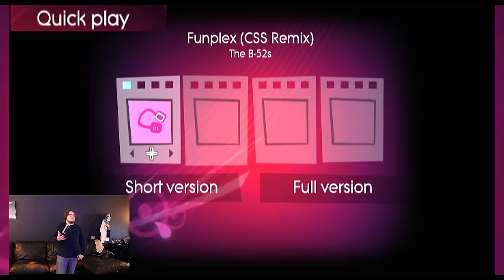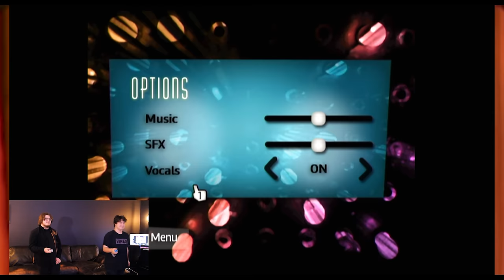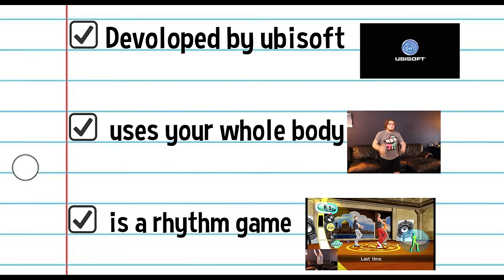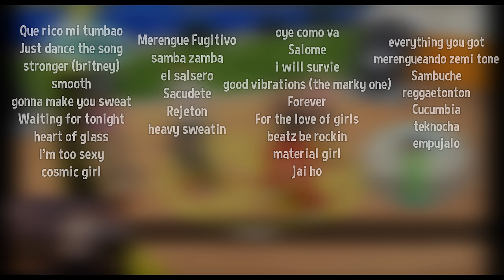Just Dance Series Retrospective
Just Dance is a series that has been running since 2009 and I thought it would be funny to make a video talking about all the games. This video cost $800 and took over a year to make.

Intense - Only You
Gettin' Freaky - Friday Night Funkin
Doll Maker of Bucuresti - Touhou 10.5
Track 6 - Katekyō Hitman Reborn! DS Ore ga Boss! Saikyō Family Taisen
Welcome to Sparkle Theater - Princess Peach Showtime!
Cloud Nine - Neon White
Child of Magic - Ace Attorney: Apollo Justice
January 2015 - 3DS & Wii U Eshop
Daycare Theme - FNaf Security Breach
Launch Base Zone -Act 1 - Sonic 3
Lava Reef Zone - Act 1 - Sonic 3 & Knuckles
Have a Break in the South - P5 Strikers
Ballad of Many Waters - Genshin Impact
Sin to Win! - Neon White
Virtual Paradise - Neon White
Black Fairy - Silent Hill 2
Ninja Village -  Princess Peach Showtime!
Hypno K.K (Aircheck) - Animal Crossing: New Leaf
Deja vu - The World Ends With You
City of Mellifluous Glory - Genshin Impact
Time for Tea - Princess Peach Showtime!
School Days - Persona (PSP)
Glass Ocean - Neon White
Start of the Show - Disney Speedstorm
Nowhere To Run - Freddy Fazbear's Pizzaria Simulator
Imprinting - The World Ends With You
Track 7 - Katekyō Hitman Reborn! DS Ore ga Boss! Saikyō Family Taisen
Pendulum - Neon White
On Your Way - Ridge Racer Type 4
Monday Theme - 3008
Canada National Anthem
Mermaid Falls - Shantae: Half-Genie Hero
Assassin Disco - Princess Peach Showtime!
Vainglorious Chorus - Neon White
Traumerei - P4
Pearl Blue Soul - Ridge Racer Type 4
Move me - Ridge Racer Type 4
Gliding across the Snowscape - Princess Peach Showtime!
Safety Nets - Disney Speedstorm
Main Theme - Yokai Watch
Giorno Giovanna - JoJo: Eyes of Heaven
Pass Through Lighting - One Piece Pirate Warriors 3
Obsidian Fieldlands 2 - PL:A
Jin Stage - Tekken Tag Tournament
Home - P5 Strikers
Weather Report - JoJo: Eyes of Heaven
JamWell - Scratchin' Melodii
Abandoned Beach - Kirby and the Forgotten Land
Mini-Game - Snowling - The Legend of Zelda: Breath of The Wild
Ark Mall - Astral Chain
Beachday.wav - Scratchin' Melodii
Gormott - Xenoblade Chronicles 2
Johnny Joestar - JoJo: Eyes of Heaven
Gaur Plains - Xenoblade Chronicles
V3 Argument - Turn Up the Heat - Danganronpa V3
Splatsville Festival (Shiver) - Splatoon 3
Stardust Speedway "B" Mix - Sonic CD
Let's Put This Matter Under - One Piece Pirate Warriors 3
Magical Snow Day - Sonic Runners
Theme of Goku Black - Dragon Ball Fighterz
Fountain Gardens - Kirby's Epic Yarn
Dance Hymm of the Soul - P4 Dancing all Night
Pearly Gate Promenade - Neon White
Burnin' Rubber - Ridge Racer Type 4
Iris Network - Xenoblade Chronicles 3
Through the Tunnel - Kirby and the Forgotten Land
Kitsch - Tekken 4
Wife Forever (Instrumental) - VS. Sky
Track 1 - Katekyō Hitman Reborn! DS Ore ga Boss! Saikyō Family Taisen
Welcome to the Jail - P5 Strikers
New Days - P4
Hole in One - Rhythm Heaven Fever
The Dark Sea Currents - Princess Peach Showtime!
176th Street - KOF '99
Thru - Ridge Racer Type 4
Stormy Saxophone - KOF '96
Battle ~Daning Crazy Murder~ - Shin Megami Tensei V
Night Walk ~Dreams Of Our Generation~ - Rhythm Heaven Fever
Crimson Mirelands 2 - PL:A
Camping Night - P5 Strikers
Karate - Rhythm Heaven Fever
Party Over Here! - P3: Dancing Moon Night
To the South - P5 Strikers
Track 8 - Katekyō Hitman Reborn! DS Ore ga Boss! Saikyō Family Taisen
Starfall Village - Mushihimesama
Show Time under Leaden Skies - COOL&CREATE
GET ENUF - Bomb Rush Cyberfunk
Samurai Summer - No More Heroes
ORSA - Megalomachia
Swaggering Kid - Megalomachia
A Line In The Sand - Plok!
Oswald's Theme - Epic Mickey
Trance - 009 Sound System Dreamscape
Rustboro City - Pokemon ORAS
Friday Night - Yakuza 0

~Chapters~
0:00 - 0:45 Intro
0:46 - 4:02 Just Dance
4:03 - 6:14 Dance on Broadway
6:15 - 10:25 Gold's Gym: Dance Workout
10:26 - 14:10 Just Dance 2
14:11 - 16:49 Just Dance Kids
16:50 - 20:37  Michael Jackson: The Experience
20:38 - 21:54 Just Dance: Summer Party
21:55 - 23:38 The Smurfs: Dance Party
23:39 - 29:43 Just Dance 3
29:44 - 30:36 Just Dance Wii
30:37 - 32:02 Just Dance Kids 2
32:03 - 34:04 The Black Eyed Peas Experience
34:05 - 35:45 ABBA: You Can Dance
35:46 - 36:44 Just Dance: Best of/Greatest Hits
36:45 - 37:37 Just Dance Wii 2
37:38 - 41:25 Just Dance 4
41:26 - 42:51 Just Dance: Disney Party
41:52 - 43:22 The Hip Hop Dance Experience
43:23 - 44:07 Autodance App
44:08 - 48:12 Just Dance 2014
48:13 - 49:17 Just Dance Kids 2014
49:18 - 49:53 Just Dance Wii U
49:54 - 55:19 Just Dance 2015
55:20 - 58:27 Just Dance 2016
58:28 - 59:31 Just Dance: Disney Party 2
59:32 - 1:00:28 Yo-Kai Watch Dance: Just Dance Special Version
1:00:29 - 1:04:19 Just Dance 2017
1:04:20 - 1:09:37 Just Dance 2018
1:09:38 - 1:12:06 Just Dance 2019
1:12:07 - 1:17:00 just Dance 2020
1:17:01 - 1:19:58 Just Dance 2021
1:19:59 - 1:25:22 Just Dance 2022
1:25:23 - 1:40:33 Just Dance 2023 Edition
1:40:34 - 1:48:46 Just Dance 2024 Edition
1:48:47 - 1:51:13 Conclusion